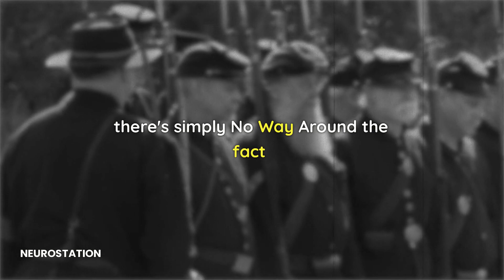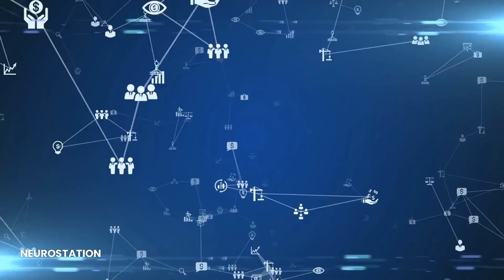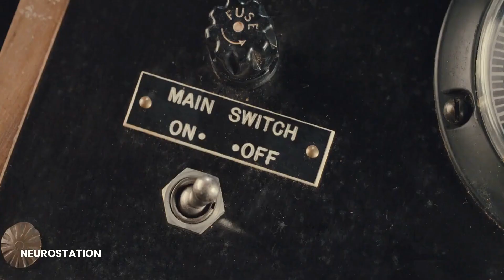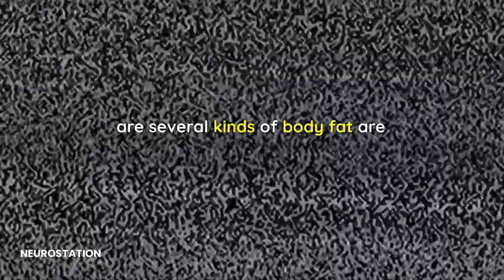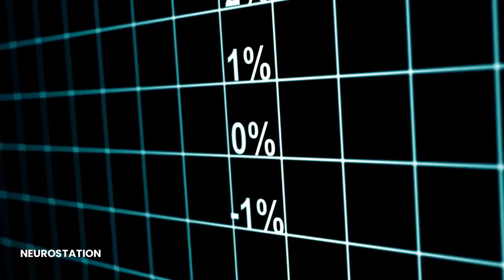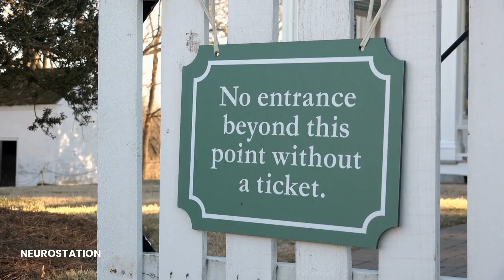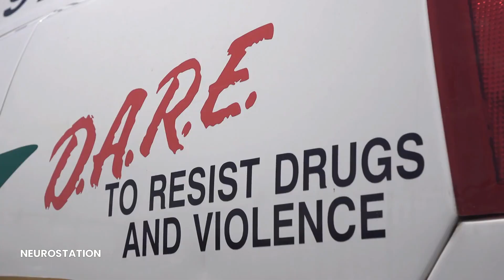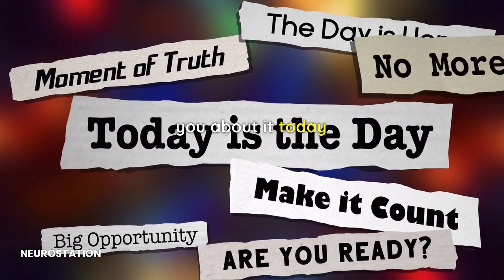Neuroscientist Andrew Huberman : "Do This & Lose Weight In The Blink Of An Eye"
Andrew Huberman is an American neuroscientist and associate professor in the Department of Neurobiology at the Stanford University School of Medicine who has made many contributions to the brain development, brain plasticity, and neural regeneration and repair fields. Neuroscientist Andrew Huberman explains  how to increase Testosterone.

👉Best Books to start:
Bigger Leaner Stronger
Emotional Intelligence 2023
Dopamine Nation

This chain focuses on human development (motivation). We help people rewire their brains and recondition their bodies to bring about lasting change, meditation and quantum physics, epigenetics and motivation, and the intersection of neuroscience, driven by the belief that each of us has the potential to grow easily.

Meditation of the pineal gland, breathing technique, sleep meditation, healing your body with your mind, meditative walking, blessing of the energy centers, opening your mind, changing yourself...